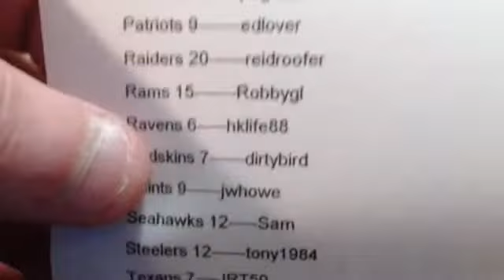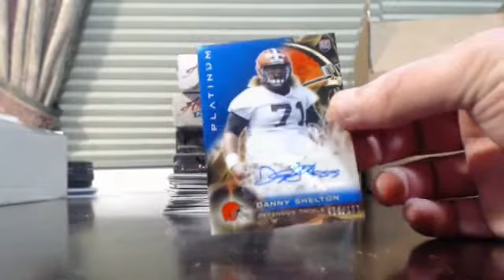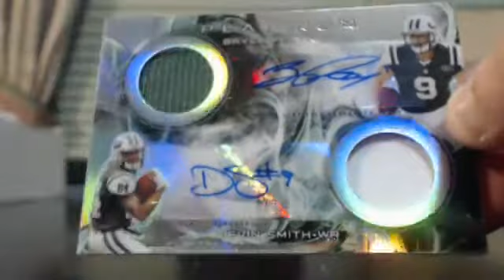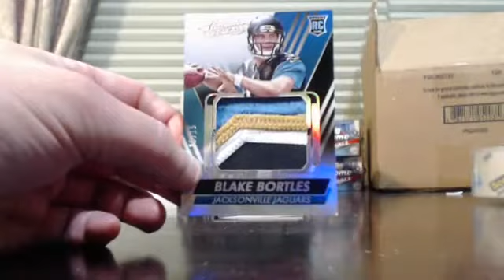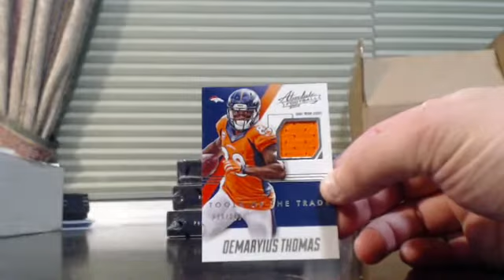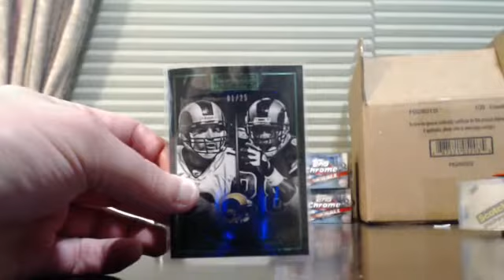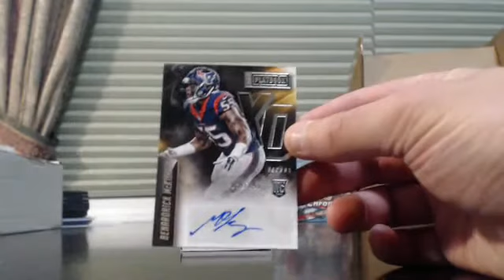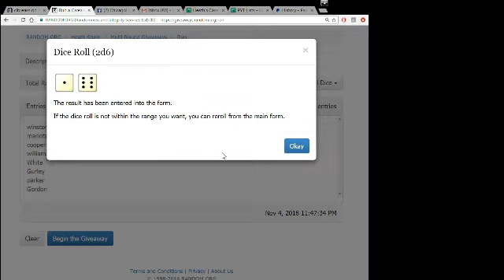6 box mixer, customer appreciation break